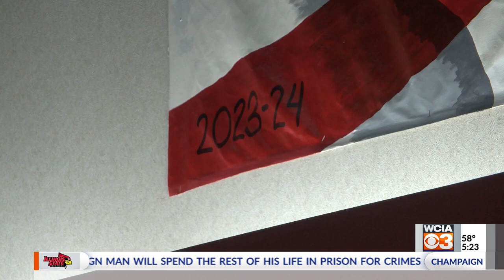Mattoon elementary students paint 14-foot mural to honor veterans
Students at one Central Illinois grade school are finally able to put their paintbrushes down and look at what they finished.